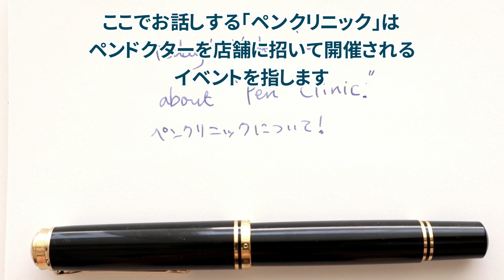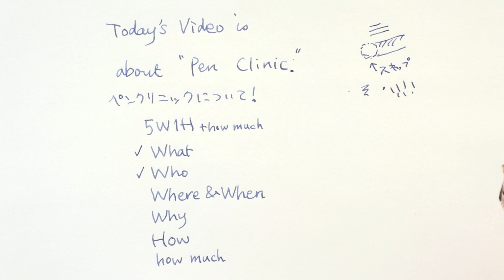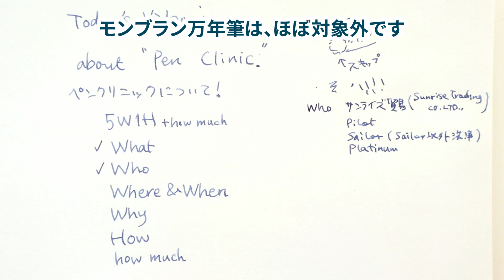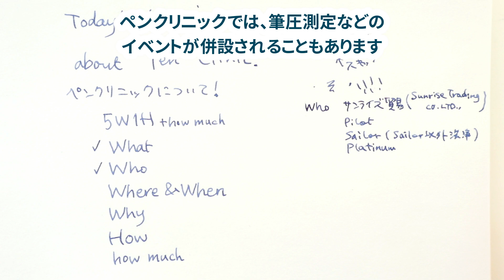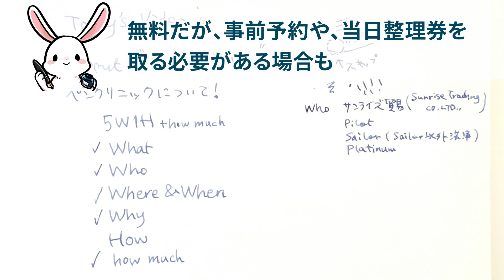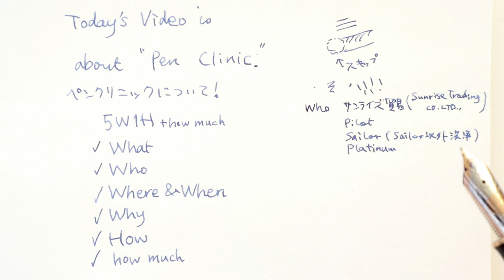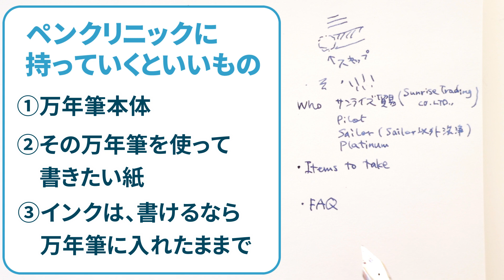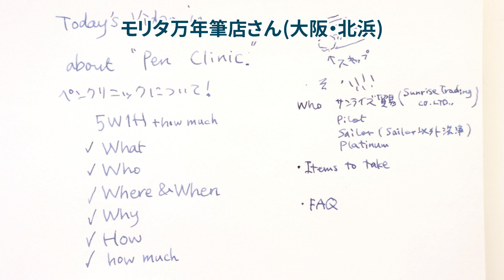ペンクリニックについて | 万年筆のメンテナンス・修理など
English subtitles are being prepared.

My blog (Japanese version only)